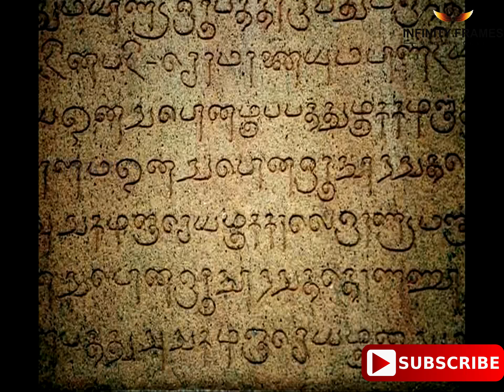IDLY(இட்லி) - Traditional Indian Food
Idly, Show of MADURAI MASALA.

Idli is a traditional breakfast in South Indian households. Idli is a savoury cake that is popular throughout India and neighbouring countries like Sri Lanka. The cakes are made by steaming a batter consisting of fermented black lentils (de-husked) and rice. The fermentation process breaks down the starches so that they are more readily metabolized by the body.

Idli has several variations, including rava idli, which is made from semolina. Regional variants include sanna of Konkan and Enduri Pitha of Odisha.